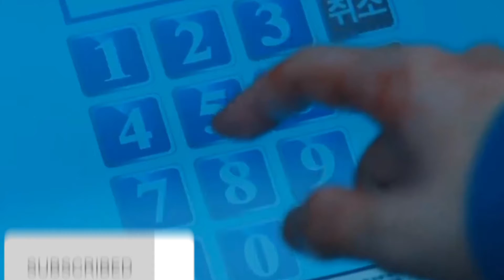EVERYTHING WE NEED TO KNOW ABOUT SQUID GAME SEASON 2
Must watch this sneak peek of season 2 Squidgame